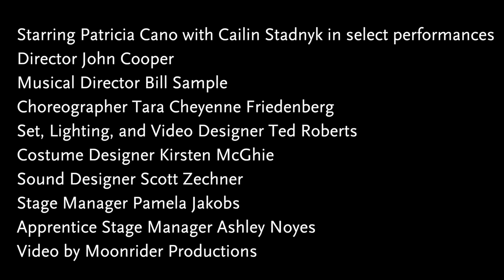Arts Club Theatre Company's THE (POST) MISTRESS - Interviews with Patricia Cano & Cailin Stadnyk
Playing until February 28, 2016
Goldcorp Stage at the BMO Theatre Centre

The (Post) Mistress
Book and music by Tomson Highway

THE SMALL-TOWN MUSICAL OF SEALED SECRETS

“So endearing, so funny, and ultimately so heartbreaking” —The Chronicle Herald

Set in the fictional Northern Ontario town of Lovely, The (Post) Mistress is a fun and quirky one-woman cabaret-style show, peppered with original music. Marie-Louise is the town’s postal worker. She is charismatic, effervescent, and seems to know everything about everyone in Lovely—and is eager to share all the gossip with the audience. But just as we begin to think we know Marie-Louise, her own story is revealed in a surprising turn. With a script by revered playwright Tomson Highway, this uniquely Canadian musical is full of character and charm.